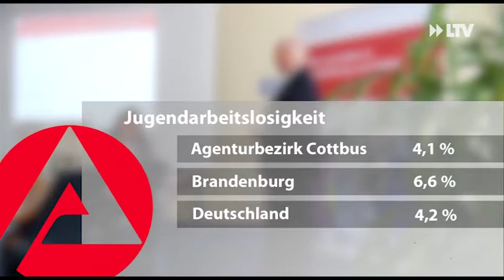Arbeitsmarkt im April - 30.04.2019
2895 Arbeitslose weniger als vor einem Jahr